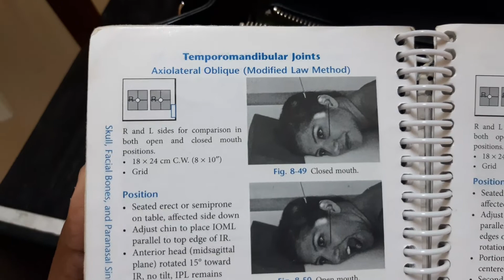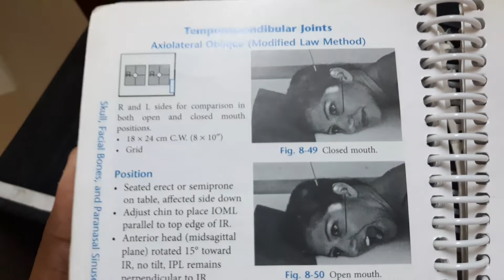answering your radiology questions ~300 subscribers special!!~ || Ask The Rad Tech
We hit another milestone and I told you all to ask me anything! Let's get into some radiography questions :D